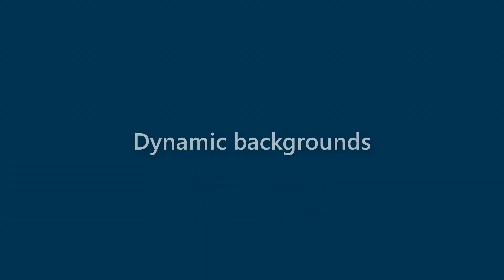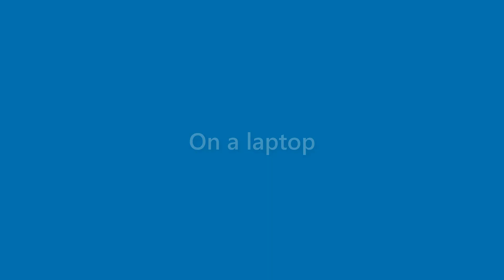Margie Blanchard - appearance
Name Look - Margie Blanchard - appearance. In this video we present "Margie Blanchard" name look and feel in various scenarios.
This video will cover:
How does "Margie Blanchard" look as a personal letterhead?
How does "Margie Blanchard" look on a business card?
How does "Margie Blanchard" look on a computer/laptop screen?
How does "Margie Blanchard" look with different background colors?
How does "Margie Blanchard" look with various fonts?